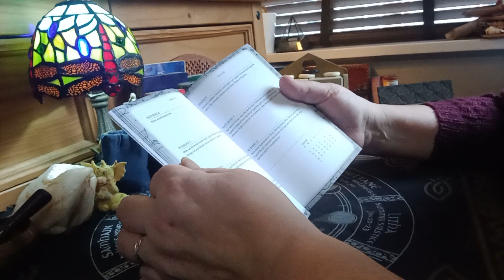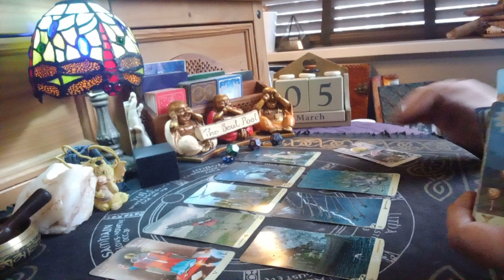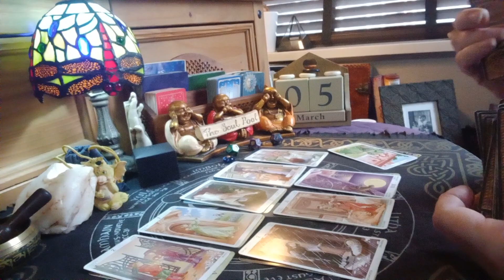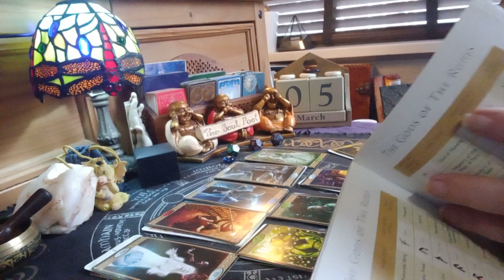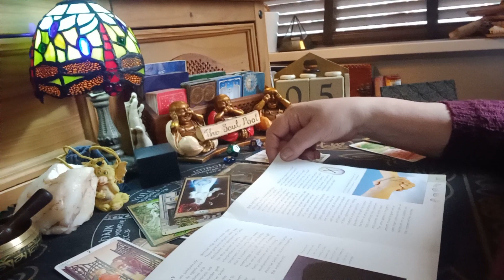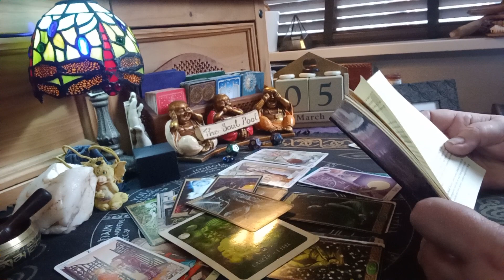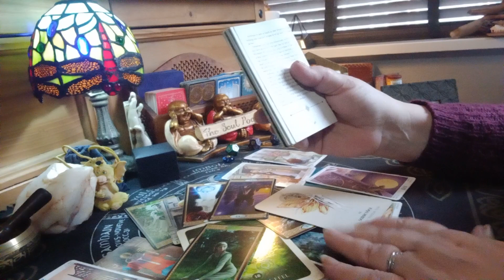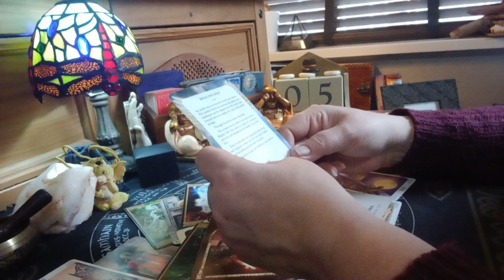THE SOUL POOL astraldj 🎧 💿 🎶 psychic 🔮 daily tarot 🃏5/3/2024